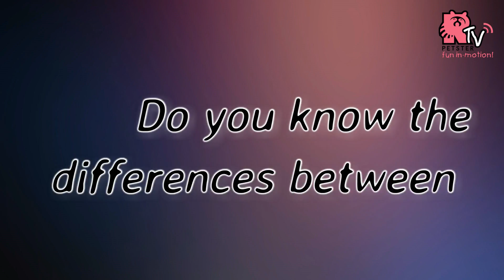The differences between Guinea Pig and Hamster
Do you know how to differentiate the differences between a guinea pig and a hamster? It's pretty easy! There's 3 ways for you to identify the differences, which is :

1. The size of it
2. The life span
3. Their active hours

Watch this video to get to know about the differences between a guinea pig and a hamster!

By : Rachel